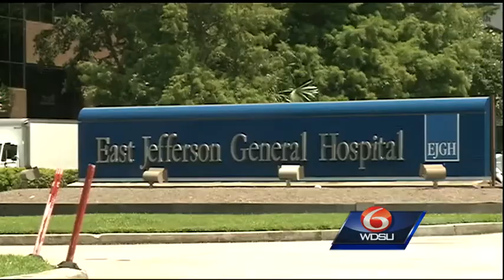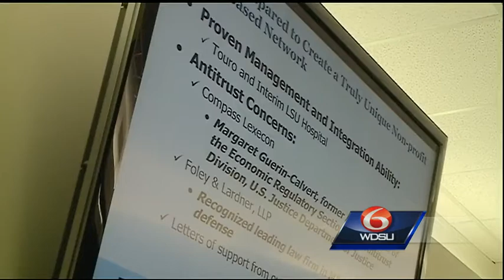Public presentations from private operators in consideration to lease JP hospitals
The three vendors vying to lease and run West Jefferson Medical Center and East Jefferson General Hospital pitched their plans to the public Tuesday night.